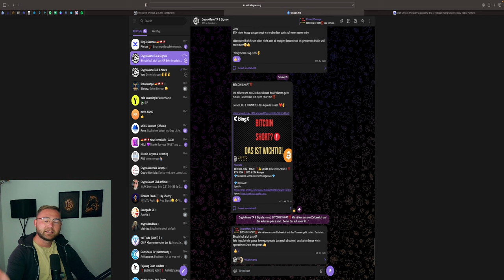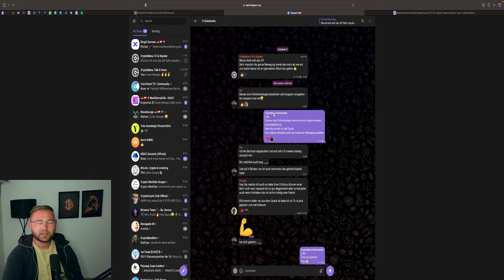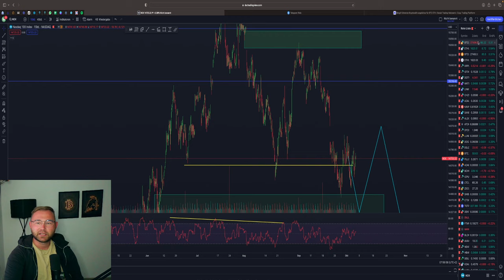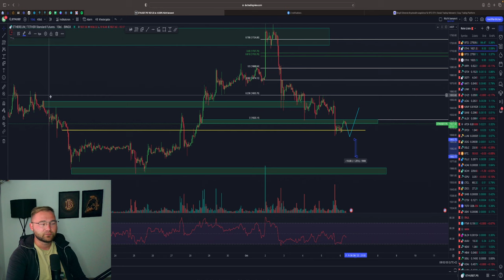⚠️BITCOIN NEUE SHORT CHANCE‼️⚠️ ABVERKAUF 26.600$❓ BTC & ETH Chartanalyse